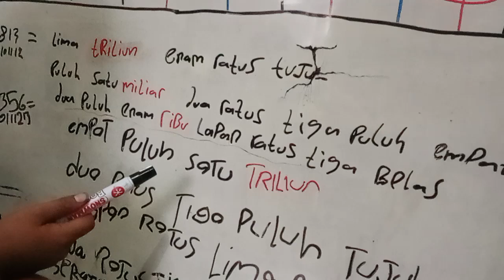RAIMONDUS ALUA DARI KAMPUNG YIWIKA, KURULU, JAYAWIJAYA BELAJAR NILAI TEMPAT DALAM MATEMATIKA.